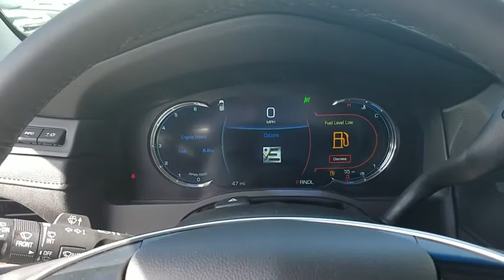2018 Cadillac Escalade Los Angeles, Woodland Hills, Beverly Hills, Thousand Oaks, Van Nuys, CA 88038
2018 Cadillac Escalade